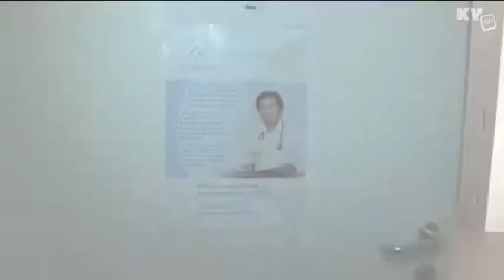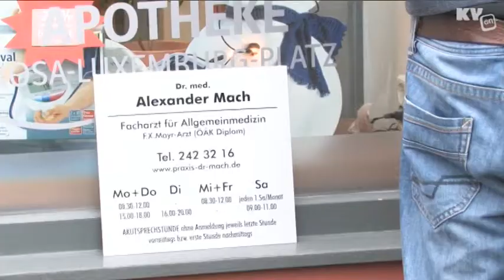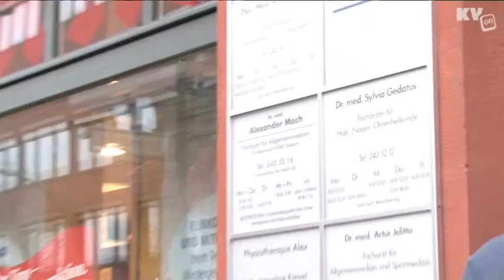Mein Weg in die Niederlassung - Folge 2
Aus Alt mach Neu -- dachte sich Dr. Mach, als er die Untersuchungsräume seines Praxisvorgängers sah. Er wünscht sich eine moderne Praxis, die seiner persönlichen Arbeitsphilosophie entspricht. Dr. Mach muss daher die alten Praxisräume komplett umbauen - und deshalb für kurze Zeit seinen Rezeptblock gegen Baupläne eintauschen.

KV-on hat Dr. Alexander Mach auf seinem Weg in die Niederlassung begleitet. Dies ist der zweite von bisher vier Teilen der Serie.